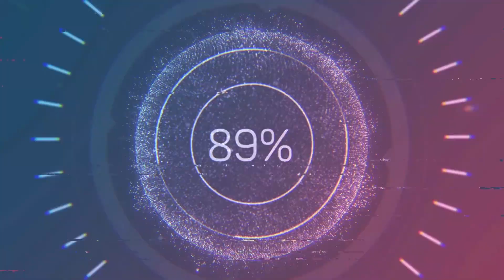NO KOMMENT - Quake 4 - #1 - A légvédelmi bunker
A Quake sorozat utolsó állomása következik, a 2005-ös 4. rész, ami folytatja a 2. rész cselekményeit, hogy az emberiség hogyan száll szembe a Stroggokkal, ráadásul egy kis csavarral, mait a Doom 3 motorján tekinthetünk meg.

A játék a Raven Software, az Activision és a Bethesda tulajdona.